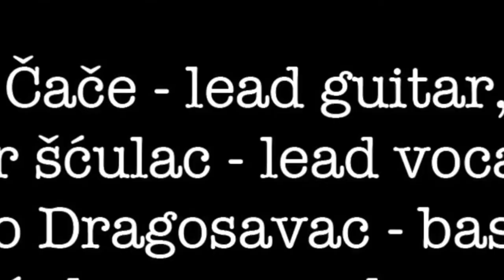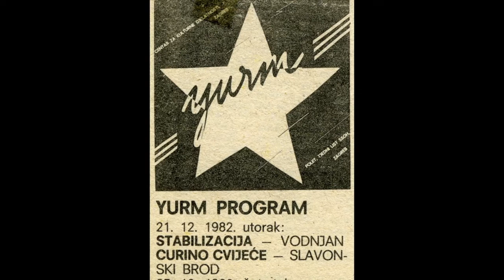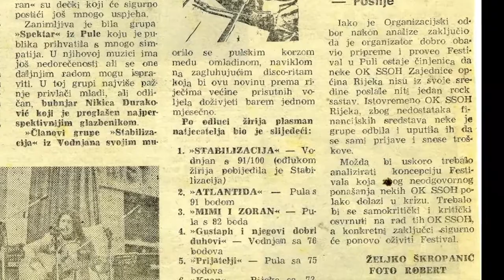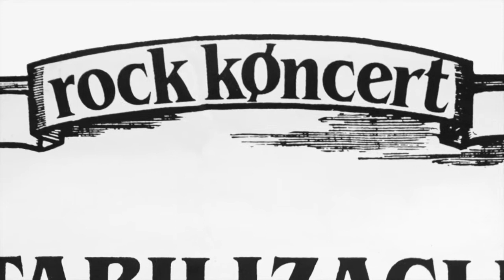Idiot HD 720p, official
Rock grupa Stabilizacija u ovoj je pjesmi dosegla jedan od svojih najboljjih momenata. Pjesma o malom, običnom čovjeku kojeg se cinično naziva idiotom jer ga takvim čini sustav u kojem živi. Kriptirana  kritika sustava u kojem pojedinac, izmanipuliran, indoktriniran, nedovoljno educiran i uvjeren da ima svoje mišljenje u stvari misli i čini ono što mu je nametnuto. Otuđen, pun straha i prezira prema svemu što ne razumije, a istovremeno poslušan kotačić u mašini, idiot koji svakom sustavu treba da ga održava na životu.